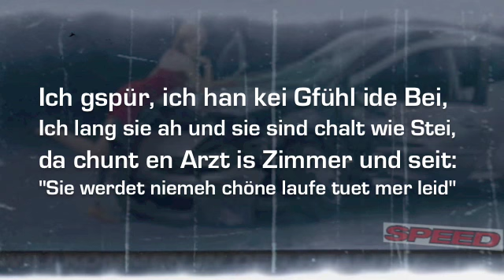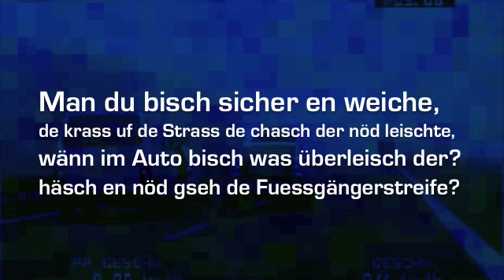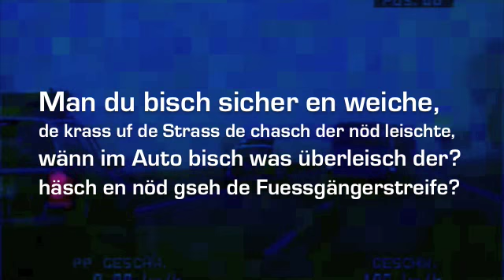"bisch sicher en weiche" Giuzz & Zertiko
Speed: Ist Rasen männlich? Exklusiver Song zum Thema von Giuzz & Zertiko